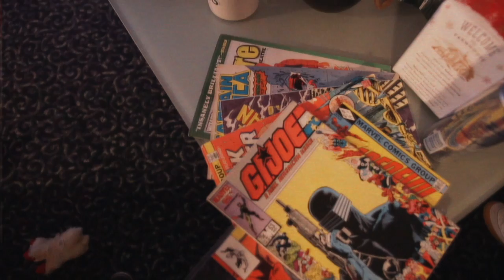CZARFACE "Couch" NEW! The Odd Czar Against Us. * 80's Animation Spider-Man GI Joe Thundercats He-Man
Who had the worst aim, Stormtroopers or Cobra? "Couch" is the first video from CZARFACE's new album The Odd Czar Against Us, directed by DJ Manipulator. for music, merch, and more.